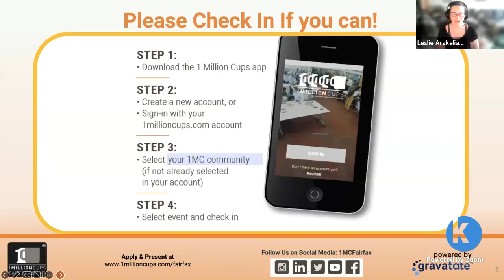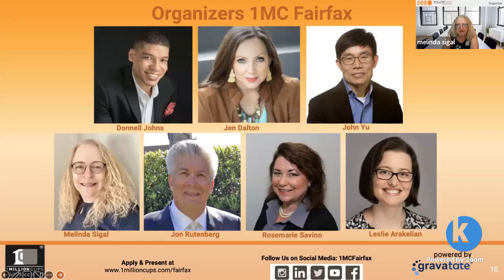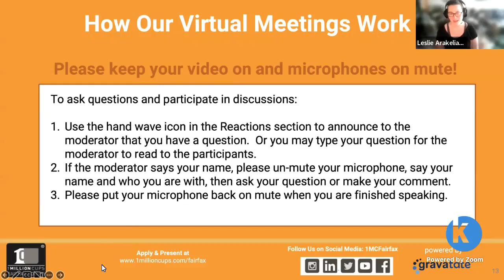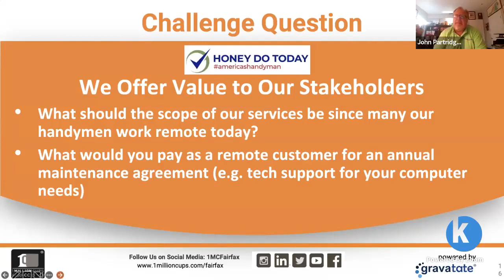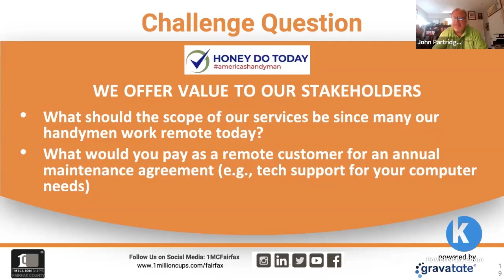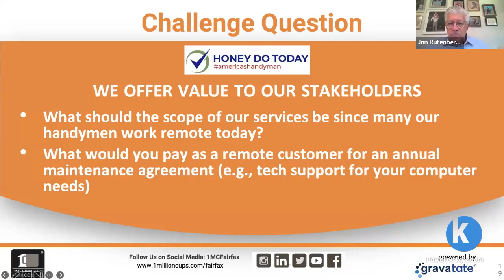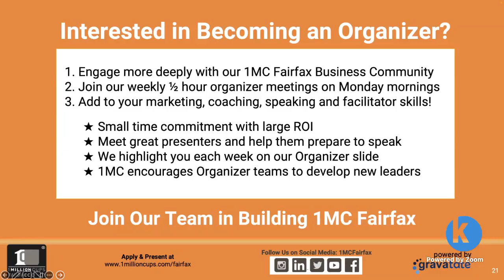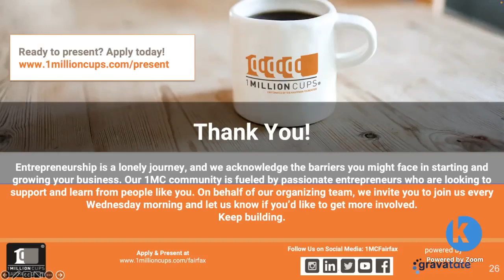John Partridge Honey Do Today | 1MillionCups Fairfax County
At Honey Do Today it is our mission to be America's Handyman and more importantly Your Handyman. We answer the question "Do You Know a Handyman" by performing repairs, cleaning and landscaping services according to three specific value propositions.

Its all about the marketing. Honey Do Today is preparing to embark on its first non-referral based, non word of mouth marketing campaign. It is a daunting task! Professional Website design, graphics, SEO, social media marketing, drip email campaigns and the creation of a sales force and the development of a website App are all on our company's "honey do list."

Thus far our focus has been on making good repairs and customer service. It is now time to grow and expand.